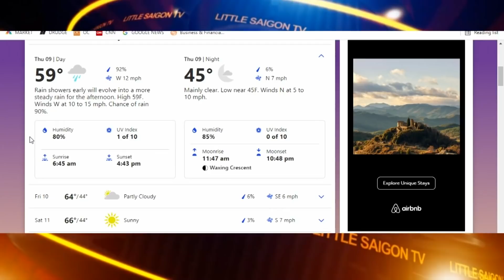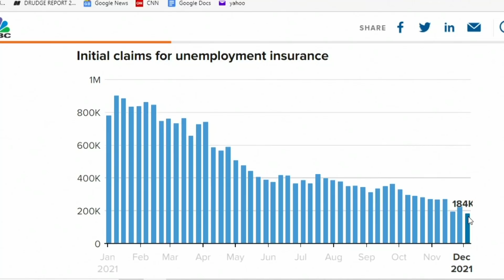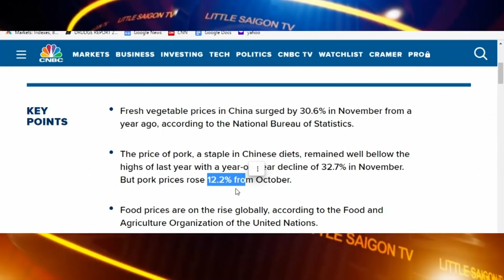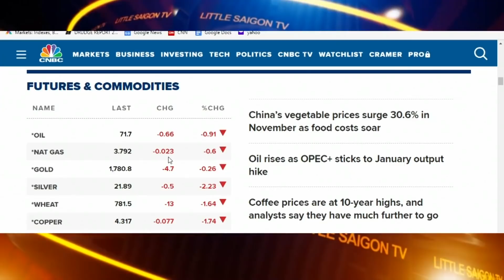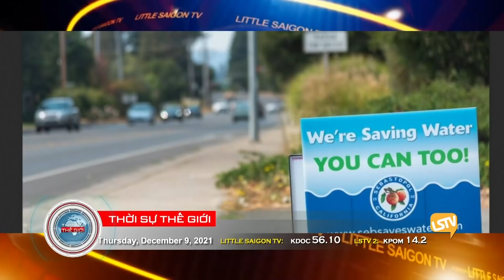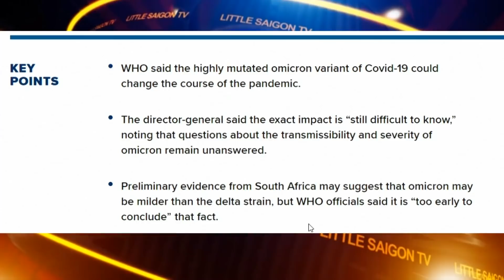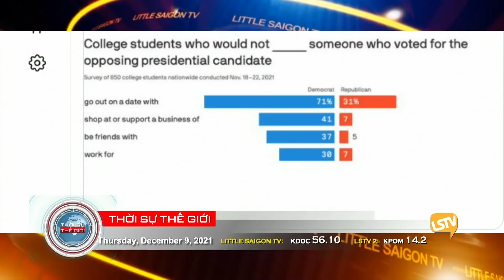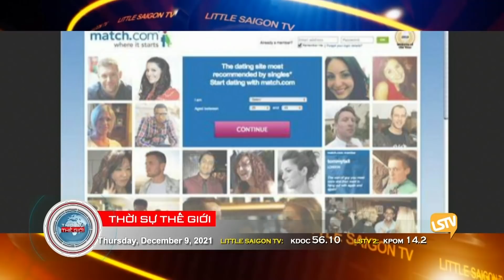Thời Sự Thế Giới LSTV ⭕️💯 FULL (12-09-21) với Thảo Yên và Hoàng Trọng Thụy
1.California có thể phạt $500 mỹ kim một ngày nếu không tiết kiệm nước

2.Toàn bộ tòa nhà và xe hơi của liên bang sẽ phải sử dụng năng lượng sạch

3. Xe Tesla bị chỉ trích vì cho chơi game trong lúc lái xe

4.Thuốc nhỏ mắt thay thế kính lão ?